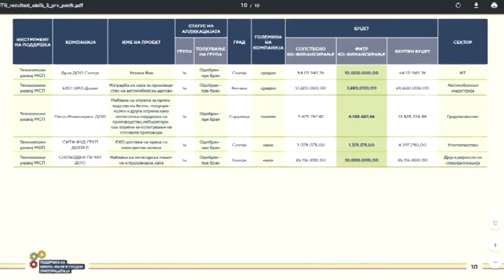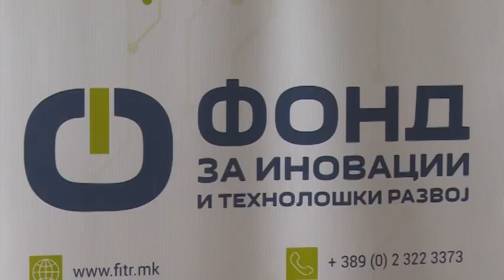По скандалот, Фондот за иновации ќе „внимава“ како ги доделува парите